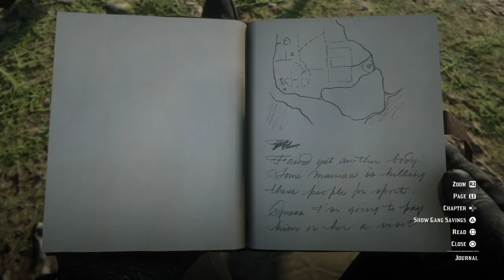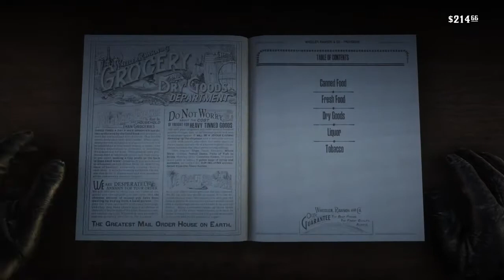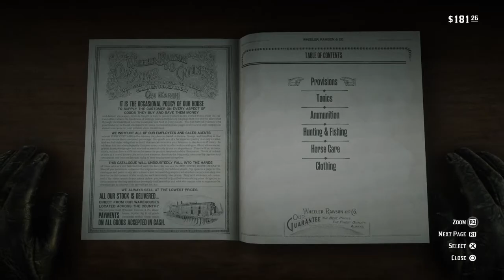Red Dead Redemption 2 Re-Scored : Episode #64 (Murder At Lucky's Cabin)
Having found all three map pieces Arthur heads to Lucky's cabin to confront the seriel killer...